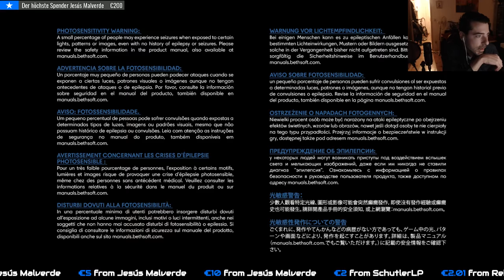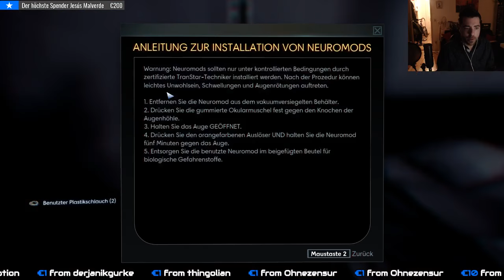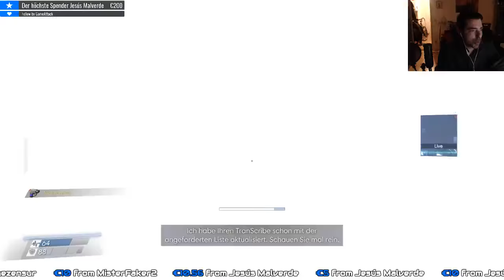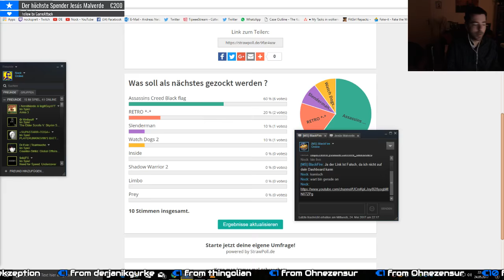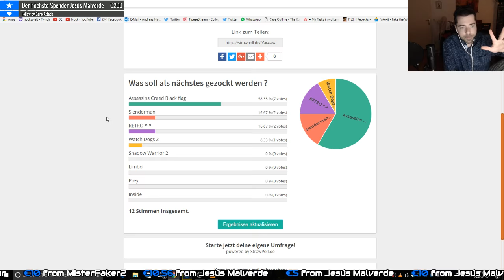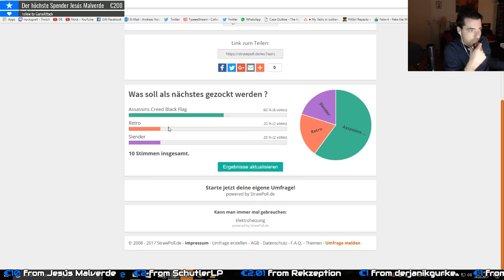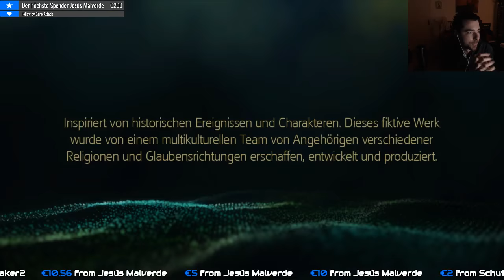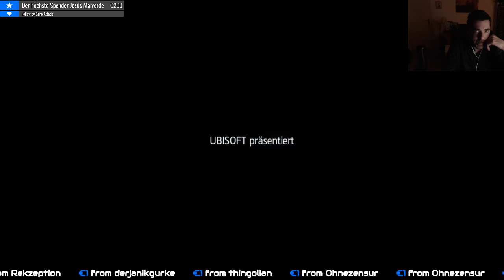Alles Lampen außer Mutti | Stream 24.05.2017 | Part 1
«Hallo Freunde

SPONTANSTREAM, wir fangen mit Prey an, und ihr könnt wie gewohnt wieder abstimmen was gespielt wird.

Falls du ne Kleinigkeit spenden willst, einfach auf den Link klicken, du wirst dann natürlich auch im Stream angezeigt, Herzlichen Dank.

Ich bedanke mich schon mal im voraus bei euch, und jeder Spender wird natürlich Namentlich genannt, und darf sich etwas wünschen.

Mein Computer:
I7 3770K @4.2 GHZ
16GB DDR 3 Ram
Intel 600 GB SSD
Samsung 128 GB SSD
EVGA Geforce GTX980Ti SC+
Windows 10

Kommt in meine Steam Gruppe, für Verlosungen Ankündigungen ect.

Kommt in auf mein Discord Server, bisschen quatschen und so.

Viel Spaß
Nock